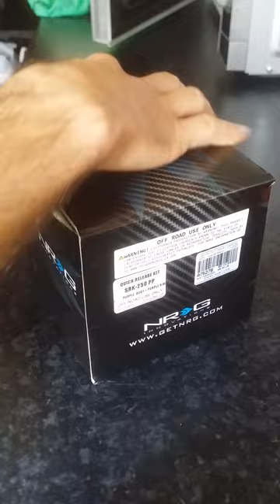NRG quick release 2.5, unboxing.